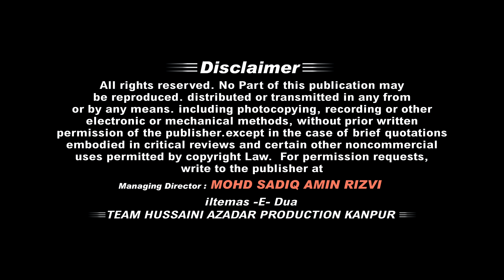Sayem Azmi || Global Jashn-E-Noor 2019 || Aiwan-E-Ghalib, Auditorium || New Delhi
►Video Info:-
Title :-  Jashn -e- Noor
Location :- Aiwan -E- Ghalib Auditorium I.T.O New Delhi
Reciter :- Janab Sayem Azmi Sahab
Organizer :- Khadim -e- Ghazi S. Zulfiqar Ahmad "Chhamman"
Posted by :- Hussaini Azadar Production Kanpur

►Access:-
Azadariindustan●Noordelhi2019●jashnnoornajaf●maula ali ki fazilat●jashn maula ali azamgarh●jashn maula qaynaat hazrat ali 2019●Jashn Eid Miladun Nabi●Jashn Sarkare Madina●jashn 13 rajab 2019●Sajjadhallaurirasoolday●ayyam e fatima s.a●nohay ayyam e fatima●Jashneimamezamana●jashne ali e murtuza2019●jashn hazrat ali ibne abutalib 2019●jashn maula ali kolkata●jashnenoorindia